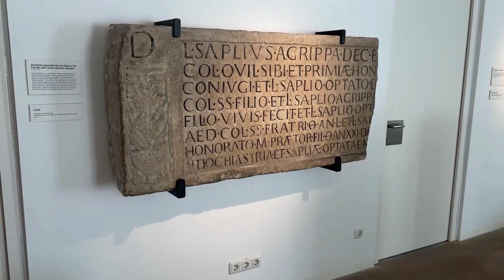Die Römer in Wels | Teil 2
Das mitten im Stadtzentrum gelegene ehemalige Minoritenkloster beherbergt die archäologische Sammlung, die sich als abwechslungsreiches Erlebnismuseum präsentiert. Es zeigt in sehr offener und anschaulicher Weise die Vor- und Frühgeschichte der Stadt sowie die für Wels so bedeutsame Römerzeit. Helmut Moser führte ein ausführliches Gespräch mit Dr. Renate Miglbauer vom Welser Kulturservice.